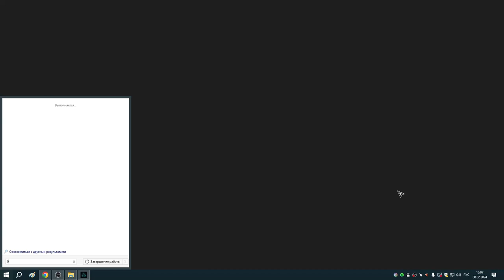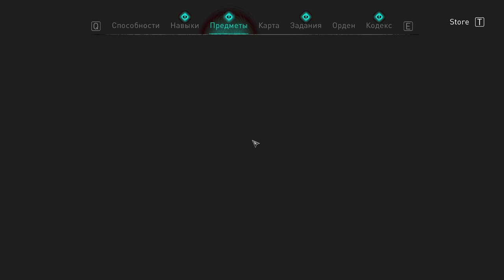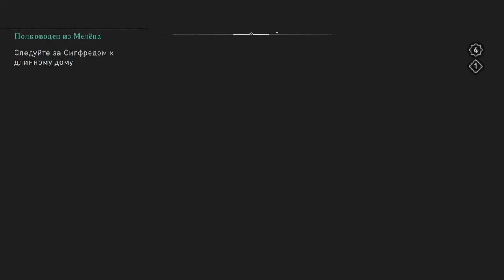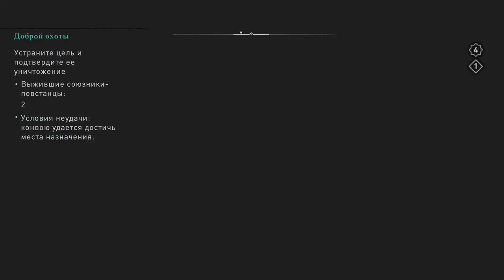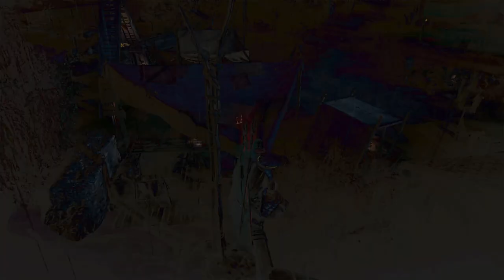134 Прибытие во Франкию